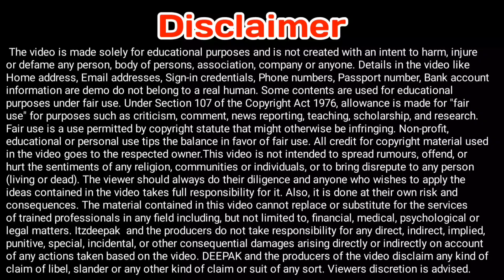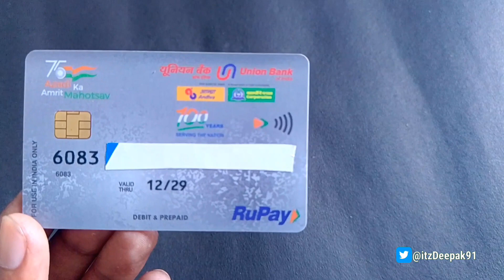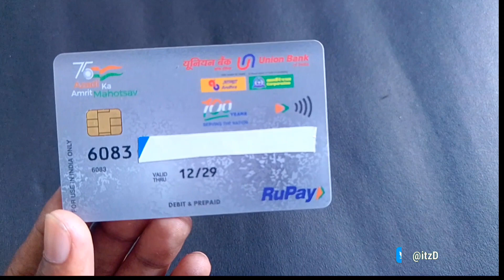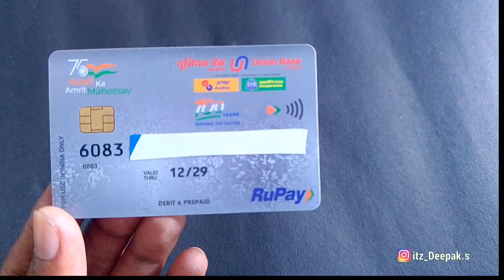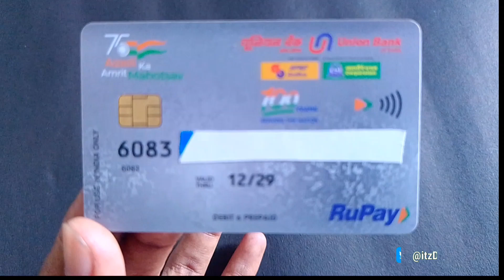Charges of union bank NCMC Rupay qSPARC Debit Card | QSPARC Debit Card Limits, Annual Charges, etc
Hello friends,